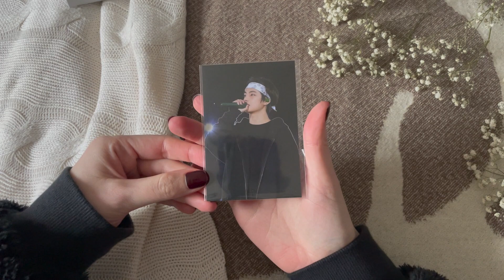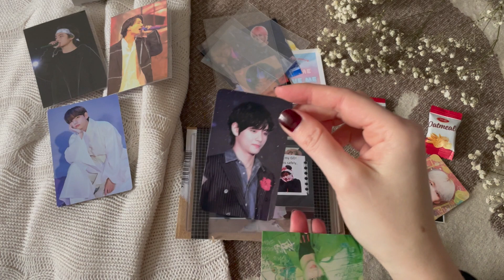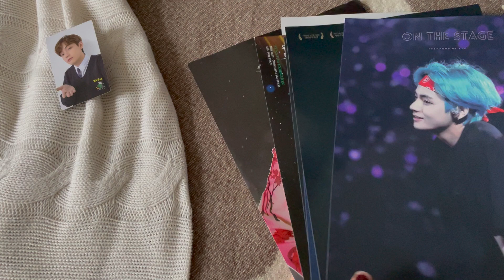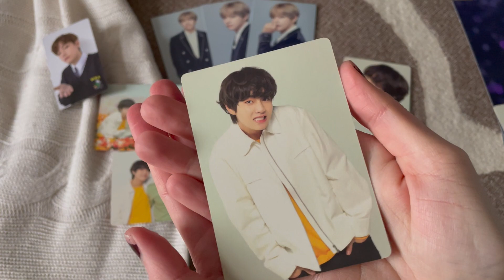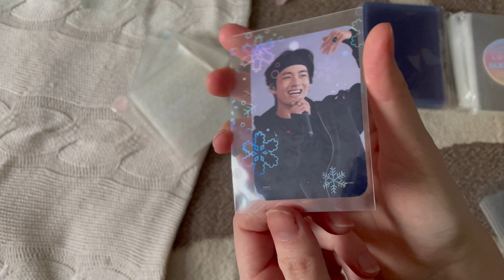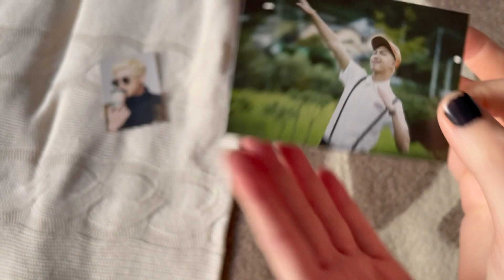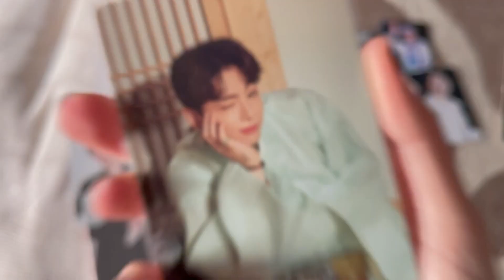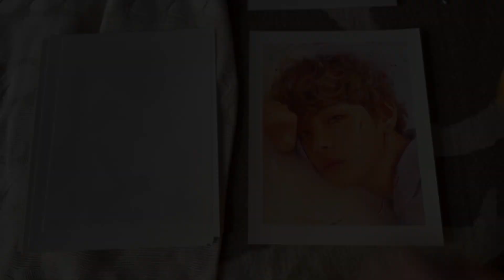bts haul | photocard trades & art prints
Hi guys,